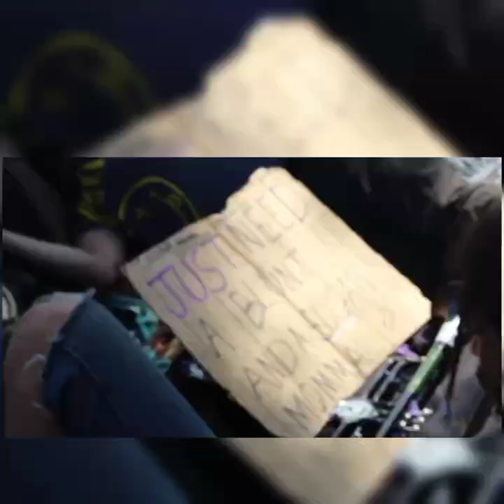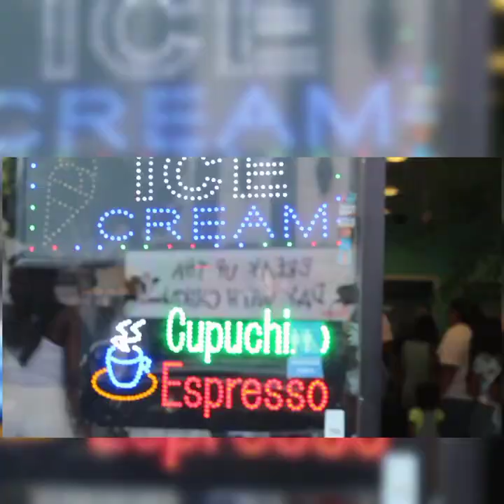Hollywood Take Ova With Len Martin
Trending Exclusive Footage as Len Martin takes it to the Top!!! @SayCheeseTV @VladTVs